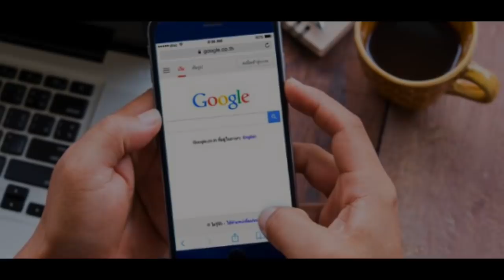Be Everywhere All The Time | Internet of Things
Today time can be put to better use as you can be everywhere all the time.

With the Internet of Things, you have the world in your palm. Time is no longer wasted in travel as you are connected to every part of the world. This helps you multitask and not sit behind the wheel or at a desk all the time. You can well bask in the sun on the beach or watch your favourite show, yet stay completely connected and be in control. Work and play can now go hand in hand. This way, you are everywhere all the time.